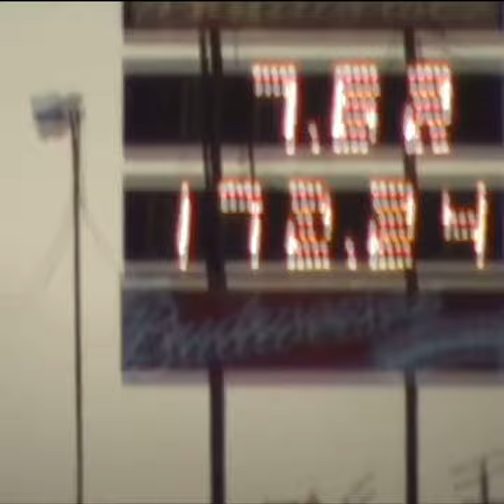Carroll Shelby cobra.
A quick tour of Checkpoint automotive with Steve Beck.